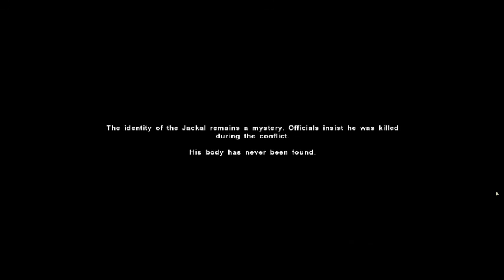Far Cry 2 Playthrough W/Commentary Part 19 - Finale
Part 19, the finale of the series.